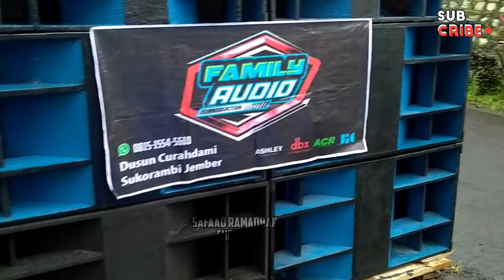Padahal Makek Spiker Acr Bisa Begini sampek || Famili Audio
Kali ini ada di sukorambi kali ini saya ketemu SMA sound famili audio yang makek box radiator ya itu famili audio